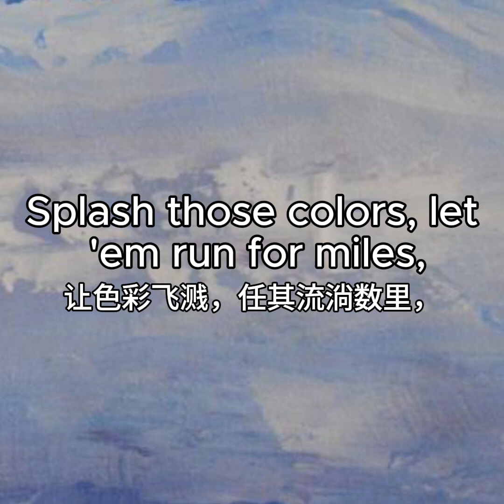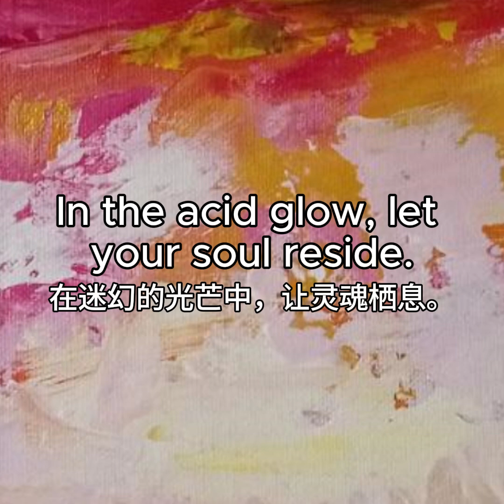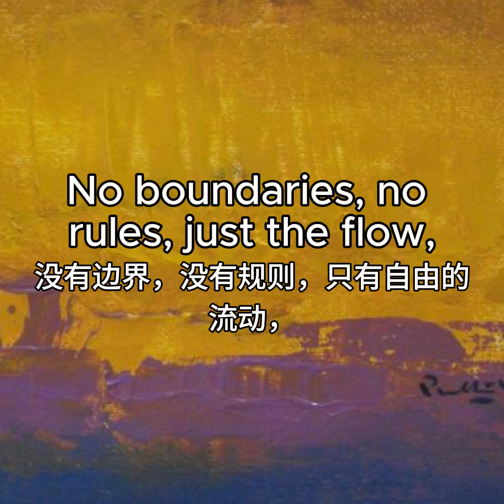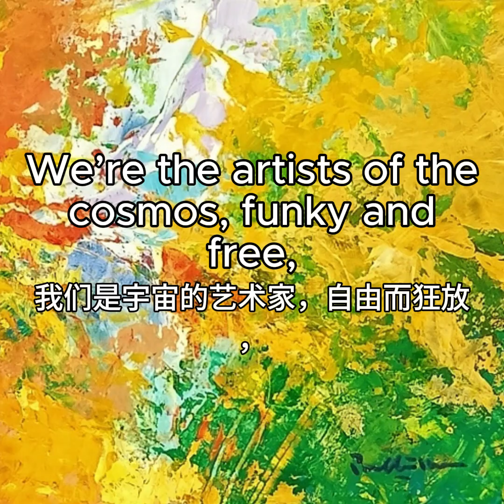Canvas of Cosmos